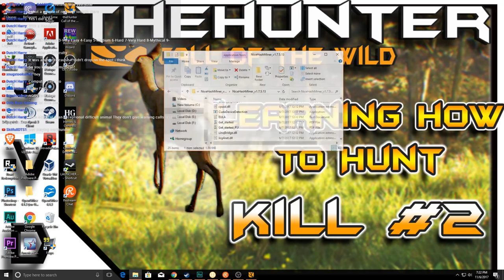theHunter Call of the Wild Live! | Medved Taiga Side Missions #4 | Siberia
Help Jake Vegas Digital make REAL LIFE Fishing Videos:
Greetings and salutations!  Jake Vegas here and tonight I'm on the hunt in Medved Taiga, doing some theHunter Call of the Wild Side Missions.  Join me on the hunt!
Help Jake Vegas continue to rock the YouTube world by donating at the link below (Jake Vegas Digital was previously known as Real American Gamer):

1CtNayqTV2T63Xv9uQvqJJcmsjSDAcHi7X

All donations are greatly appreciated, and will help keep this channel alive and rockin'!